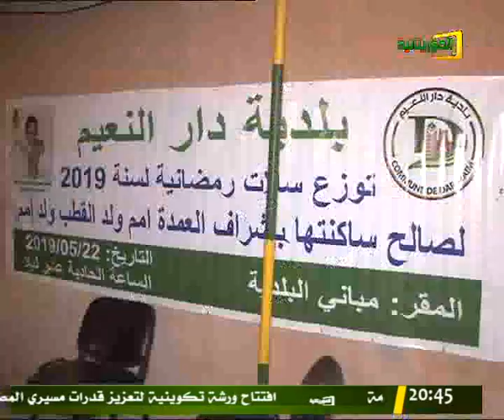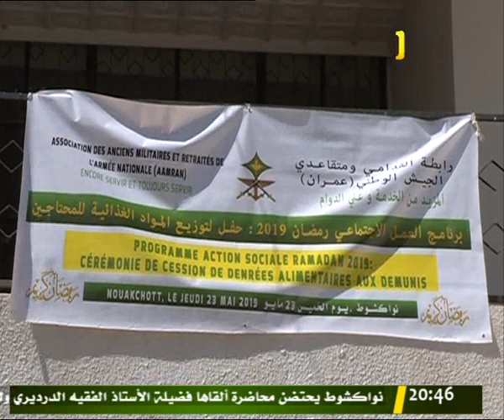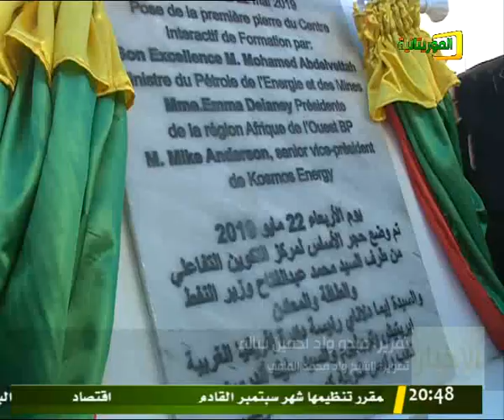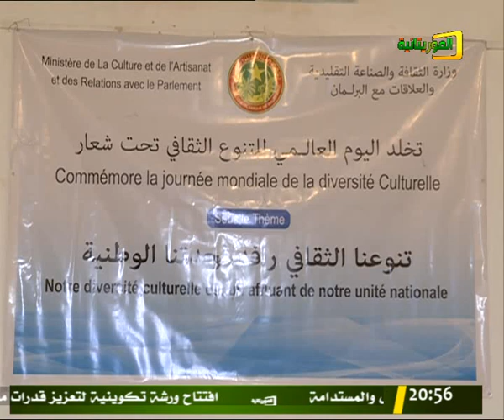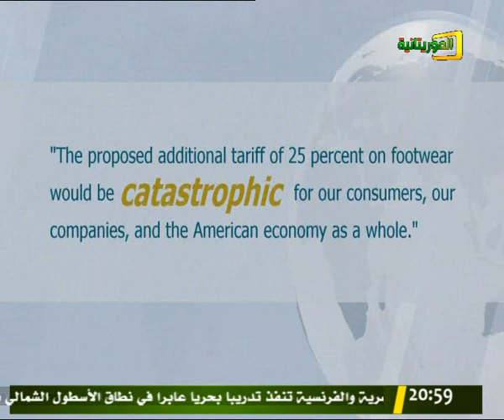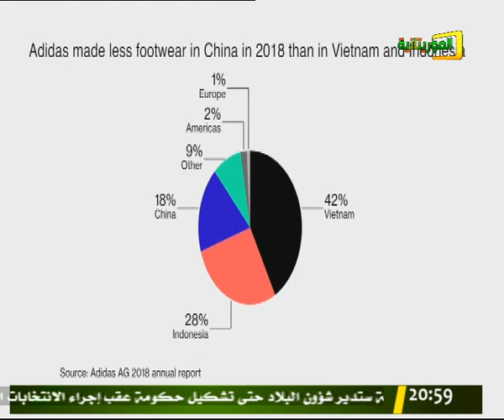النشرة الرئيسية 23 05 2019